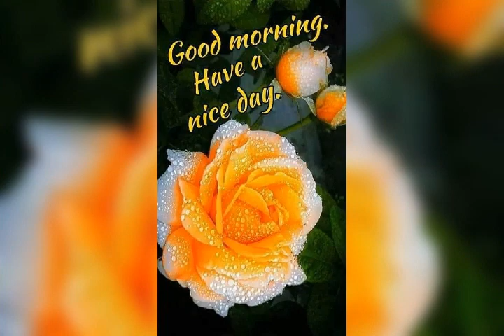Good morning msg,Good morning America, morning wish,good morning msg,good morning dear.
GoodMorning GoodMorningwishingsong||wishing good morning ||good morning msg||GoodMorningchannel#GoodMorningwishing